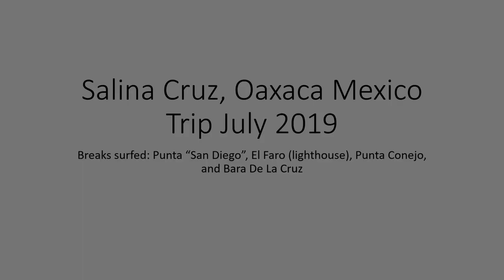Salina Cruz, Oaxaca Mexico Trip - July 2019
Breaks surfed: Punta “San Diego”, El Faro (lighthouse), Punta Conejo, and Bara De La Cruz